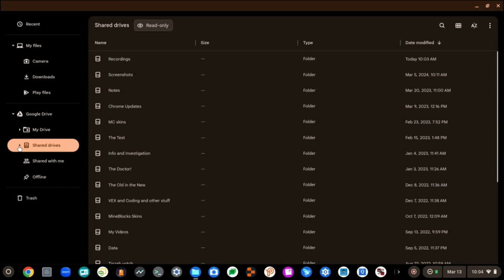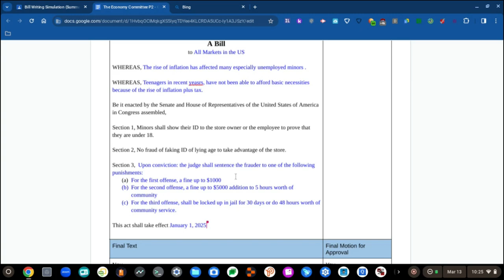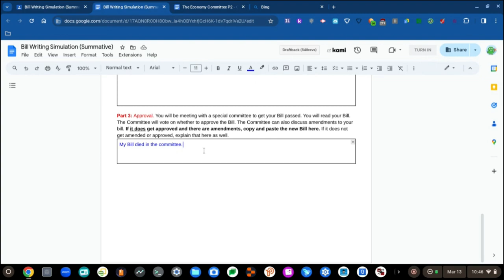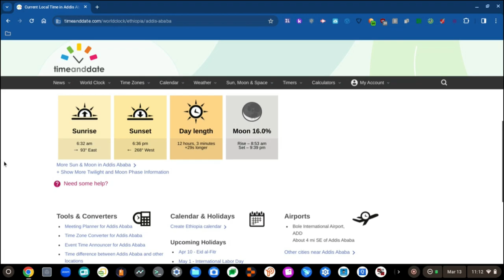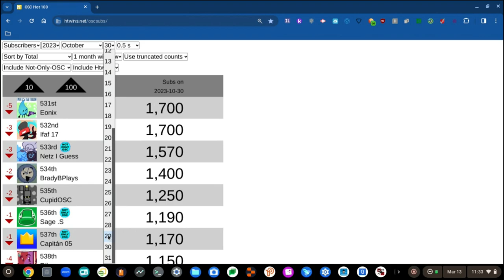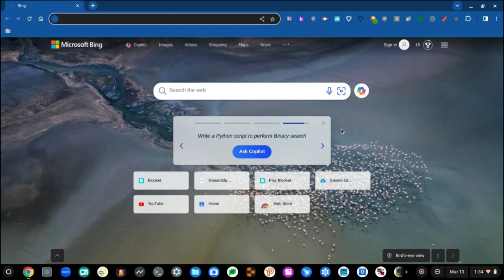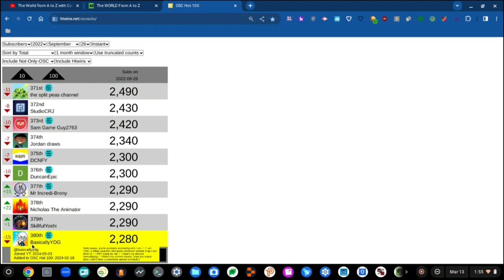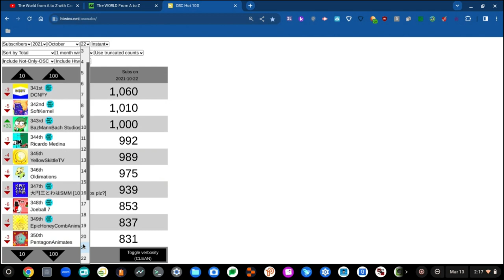RAT ROIZ S2 E7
SEVEN THE ALGEBRALIEN MENTIONED! This video was supposed to get uploaded 6 days ago, but YouTube decided to diss on us by leaving it stuck at 94% Uploaded, L YouTube!